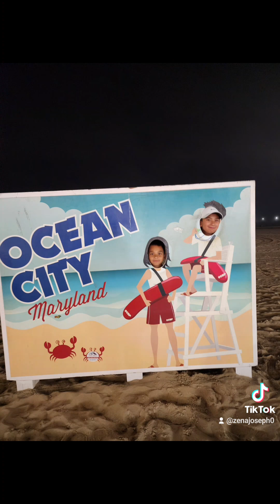OCMD July 2024 Part 1